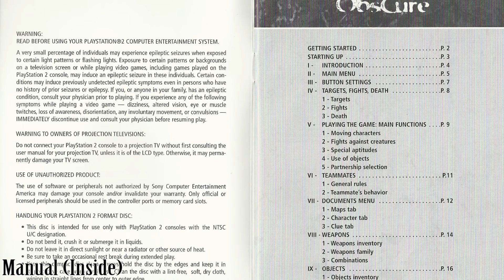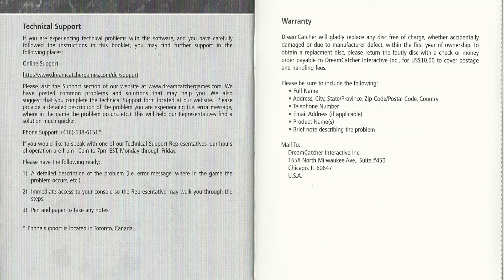Obscure (PS2) - Unboxing, Manual, Box Art, Disc, Full Case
Obscure is a survival horror video game developed by Hydravision Entertainment and published by DreamCatcher Interactive[1] in North America, Ubisoft in China and MC2-Microïds in other territories for Microsoft Windows, PlayStation 2 and Xbox. It was released on October 1, 2004 in Europe and on April 6, 2005 in North America.